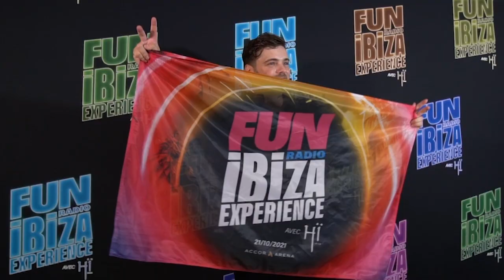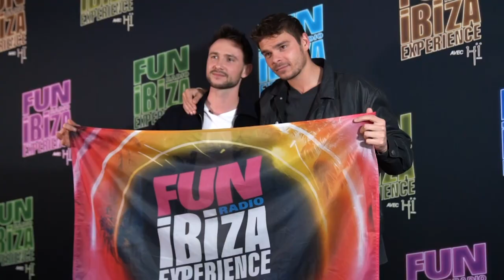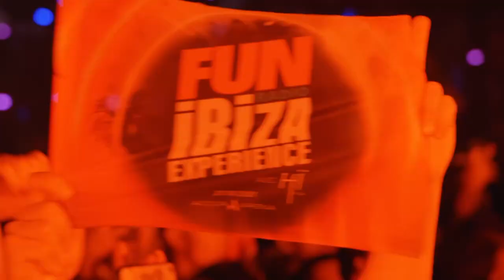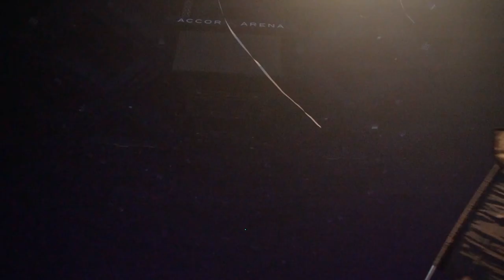Fun Radio Ibiza Experience 2021 - Aftermovie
Découvrez le sublime Aftermovie de notre 5e édition de Fun Radio Ibiza Experience. Un événement unique à l'Accor Arena qui a réuni les meilleurs DJ de la planète.